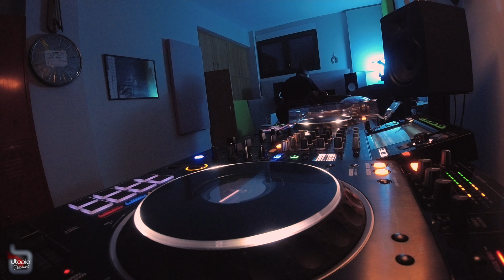Utopia Sessions 059 / DJ Mix Radio Show on Best 92.6 / Melodic Techno & Progressive House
This is my last session of 2022. ENJOY !

▪︎ Broadcast on Best Radio 92.6 - Saturday 1:00 AM (GMT+3)
▪︎ Listen & download on my Soundcloud profile

Featured Music:
1. Stefano Richetta - Here Comes the Night  [Click Records]
2. Mitch Oliver - Alpine (feat. MYRE [Fulltone Remix]) [Kindisch]
3. Damian Lazarus - Start Over (feat. Gorgon City & Leia Contois [Reboot Remix]) [Crosstown Rebels]
4. Gespona - Umbra  [Stil Vor Talent]
5. Lio Q - Watanable (Original Mix) [Univack]
6. Tear of Joy - Machilla  [JEAHMON! Records]
7. Maceo Plex - Nu World (Solomun Extended Mix) [Ellum]
8. Re.you, Paul Brenning - Reasons (Prismode & Solvane Remix) [Ritter Butzke Records]
9. Steve Bug, Matthias Tanzmann - Jupiter Jellyfish (Original Mix) [Knee Deep In Sound]
10. Radeckt - Jackal (Original Mix) [microCastle]